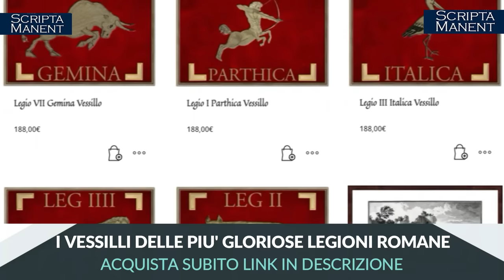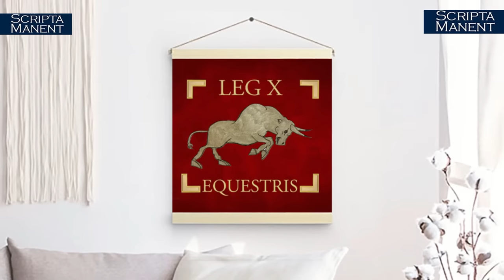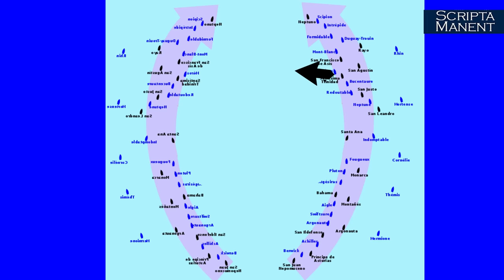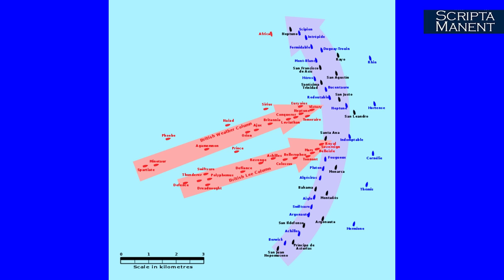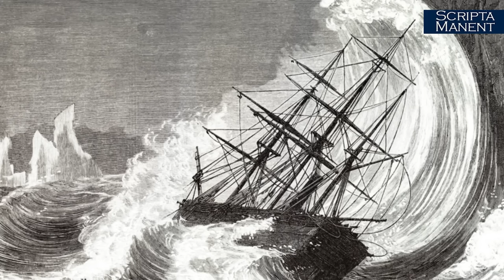La battaglia di Trafalgar: Nelson annienta la flotta napoleonica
Il 21 ottobre 1805, il viceammiraglio Horatio Nelson sconfigge l'ammiraglio francese Villeneuve con una tattica audace e innovativa. L'epica vittoria di Nelson, che morirà durante gli scontri, conferma la supremazia della Royal Navy sui mari e l'abbandono del progetto di Napoleone di invasione della Gran Bretagna.

CAPITOLI
0:00 Introduzione
01:34 Inghilterra e Spagna contro Napoleone
6:05 Il piano di Napoleone
8:16 L'inseguimento di Nelson e Villeneuve
12:12 Le forze in campo
14:27 Il piano tattico di Nelson
21:03 La battaglia di Trafalgar
26:15 La morte di Nelson
28:00 La missione di salvataggio
31:13 Le conseguenze di Trafalgar

CREDITI
- Si ringrazia Rome Total War per i video